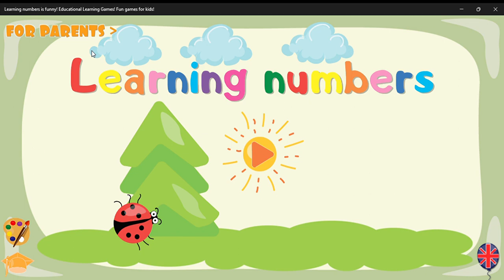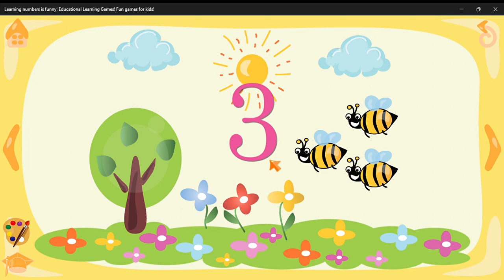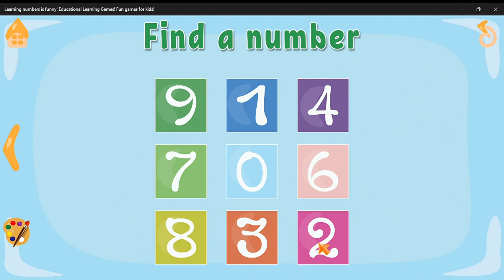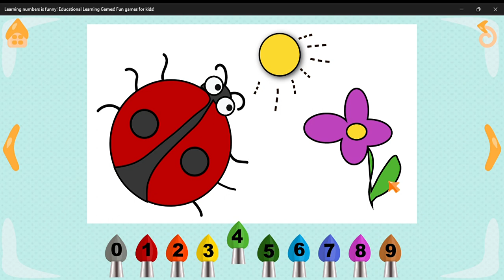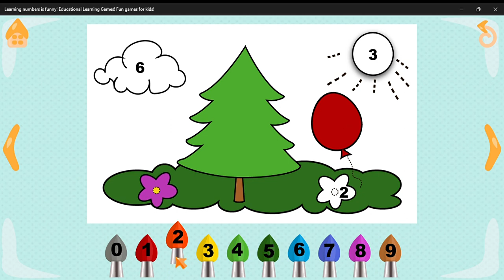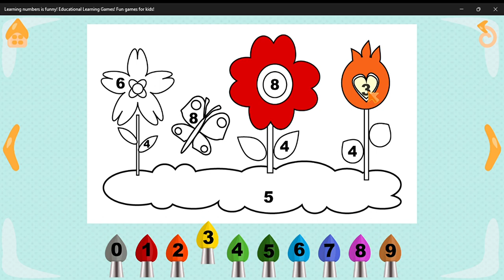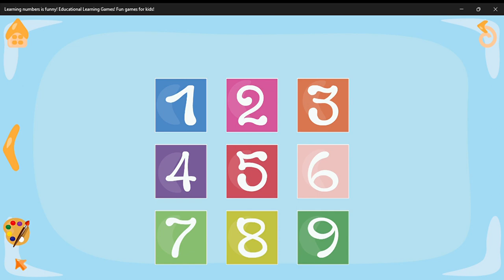Learning numbers is funny! Educational Learning Games. |Shannon Kids tv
My channel is about teaching kids